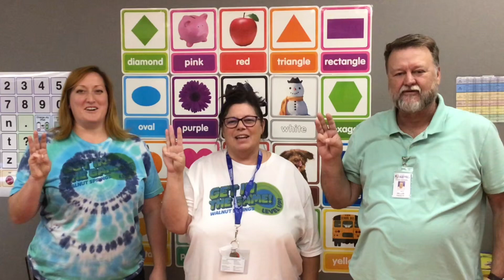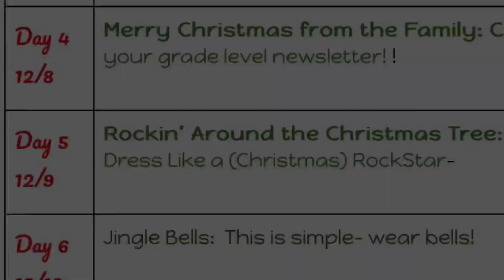KWSE December 8, 2022